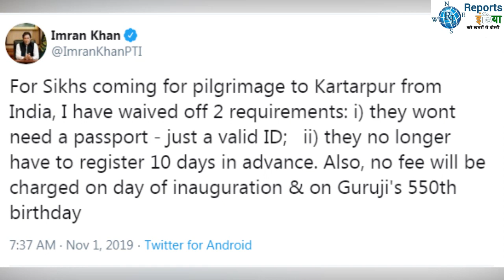पाक सेना ने पलटा इमरान का फैसला!